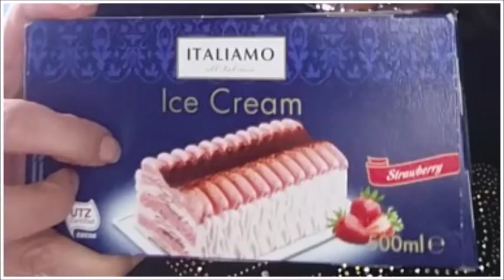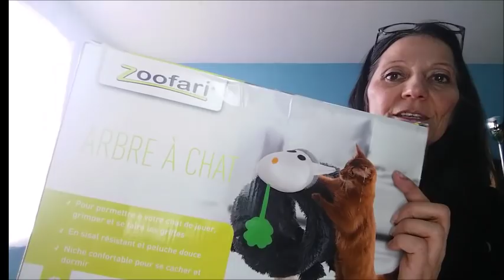BIG RETOUR DE COURSES ASTUCE ET IDEES RECETTES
En ce moment foncez il y a des bons plans j'ai ravagé les rayons promo Italie choses sympa pas cher et je vous donne des petites astuces♥ REJOINS MOI SUR MES RESEAUX SOCIAUX ♥ C O N T A C T